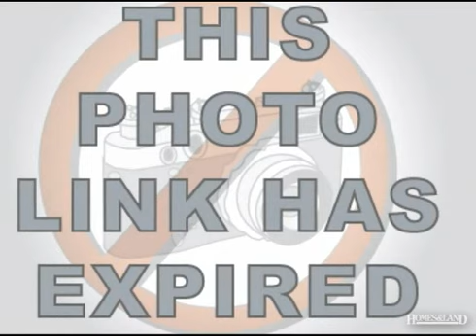$145,000 2BR 2BA in VALDOSTA 31602. Call Nathan Smith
THIS IS CONDO LIVING AT ITS FINEST!!! Conveniently located just seconds away from VSU or SGMC. Almost 1700 sqft, with two large bedrooms, 2 bathrooms, separate dining & living room with a fireplace.